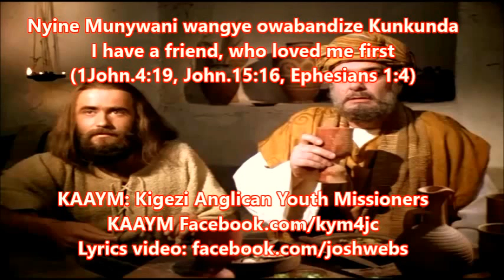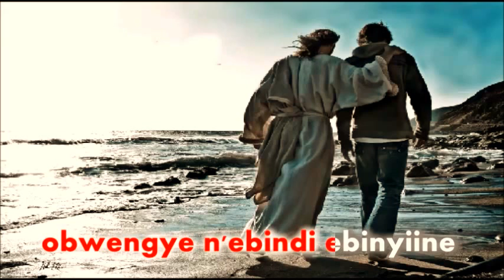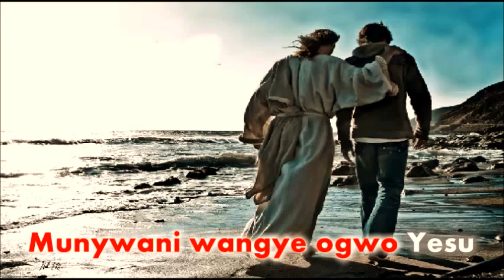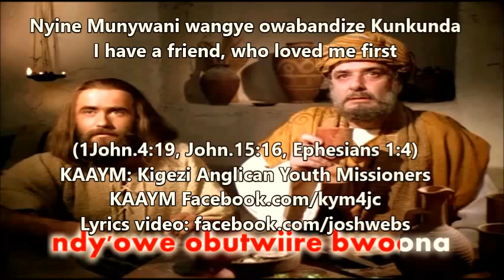KAAYM Nyine munywani wangye Hymn Lyrics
KAAYM Kigezi Ankole Anglican Youth Missioners Mission team in Uganda brings you this Runyankole Rukiga Hymn, singing 'I have found a friend, who loved me first' and thats Jesus Christ. Enjoy
NEW HD JOSHWEBS Runyankole Rukiga Uganda Gospel Lyrics Transcribed by Ayebare Joshua
Church Of Uganda Hymn song Music ekyeshongoro | Anglican Protestant Uganda Songs |
Western Uganda Gospel Christian Music songs | African Gospel Music Songs with English Lyrics